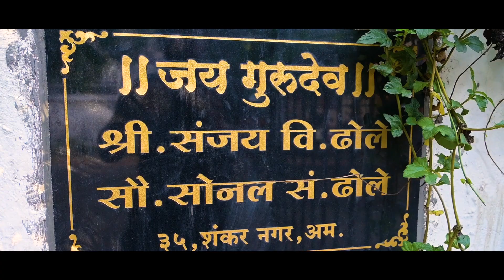Welcome Baby Boy KABIR | Amravati